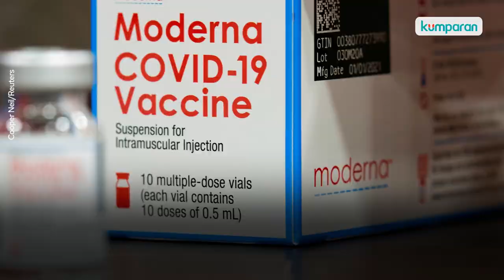Polemik Booster Vaksin untuk Nakes Dipakai Pejabat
Kementerian Kesehatan memberi kebijakan bahwa saat ini vaksin ketiga hanya diberikan untuk tenaga kesehatan. Namun, sejumlah pejabat negara mengaku telah mendapat suntikan vaksin ketiga alias booster. Mulai dari vaksin Moderna hingga stem cell. Sementara itu, Presiden Joko Widodo pun belum mendapatkan booster. Selengkapnya, simak video di atas.